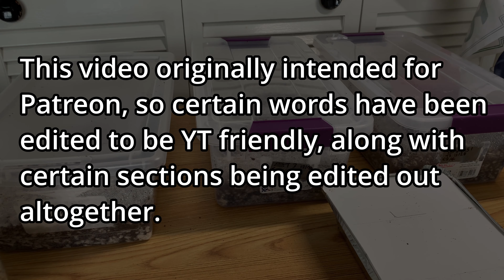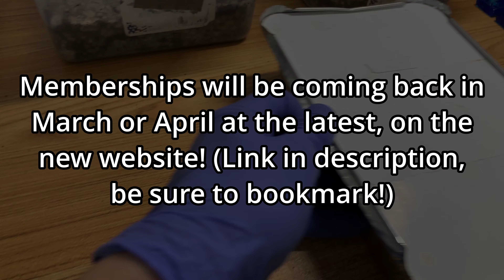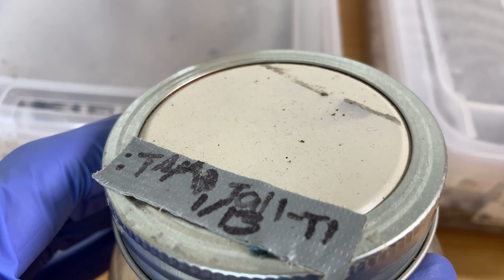🍄 Paul Stamets, Myceliated Grains, Secret Projects, and MORE! February 2024 State of the Grow! 👽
*Over* *70* *educational* *videos* (*12+* *hours* of pure Mycophilia) available YT and Patreon had taken me down in the past, so I created this website to share all of my videos. Loads of benefits available, check it out if interested!

VIDEO DESCRIPTION:
What is up everybody! Here is an old school "State of the Grow" video! It has been a year since the last one, so I hope you guys enjoy this one :) It was meant to go up on Patreon, but as it was taken down, I have made it YouTube friendly as best I can.

Key topics:
- Myceliated grains and Paul Stamets
- How to spawn "truffle" producers to bulk
- Is there a difference in grow methods between 'strains' (not species)?
- Taking some 'rules' with a pinch of salt
- Zaps, semps, coir lovers, and "truffle" producers (i.e., sclerotia/grasslovers)
- Shoebox updates (before and after)
Sage

*10%* *OFF* at *MICROPOSSE* with code "Mycophilia"! (Great Filters & Other Products)
*DISCOUNT* at *LAB* *RAT* *FLOW* *HOODZ* with code “Mycophilia”! (Affordable and Quality FFUs)